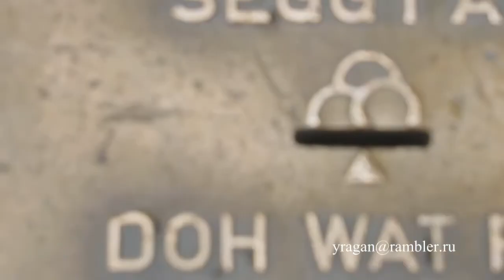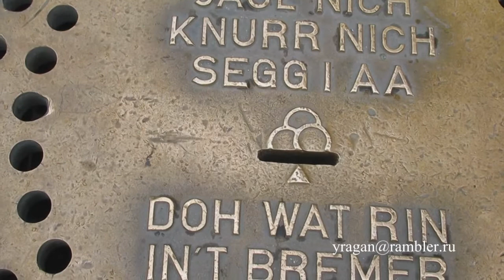Бремен Германия бросайте деньги путешествуем с Ларуссия